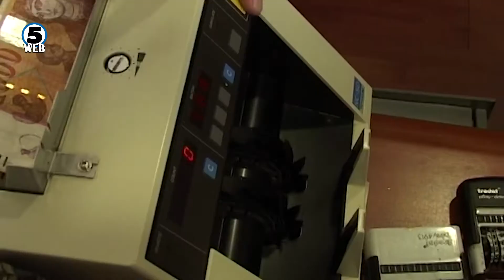Битиќи: Четвртиот сет мерки ќе биде дефиниран до крајот на следната недела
Каков ќе биде четвртиот пакет на мерки наменет за полесно пребродување на економските последици од корона-кризата од страна на граѓаните и фирмите ќе се знае кон крајот на следната недела.